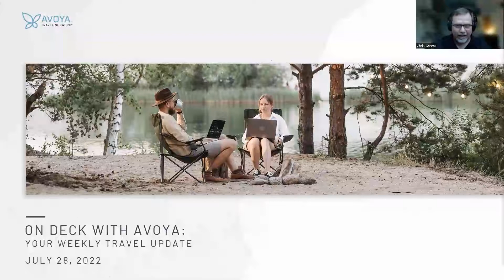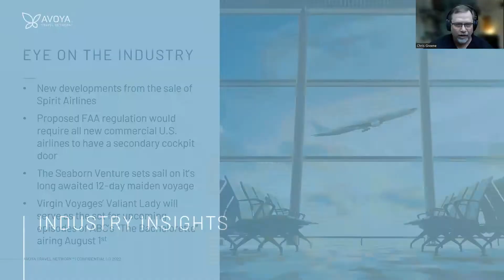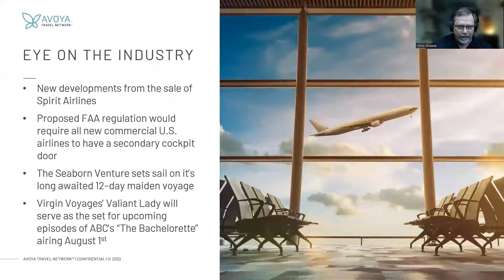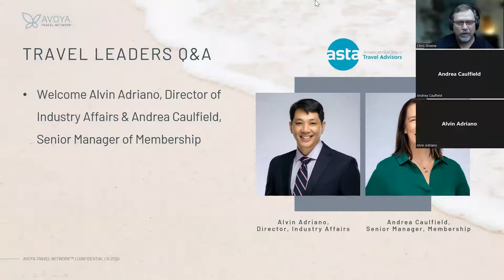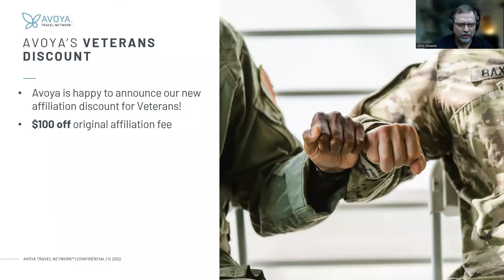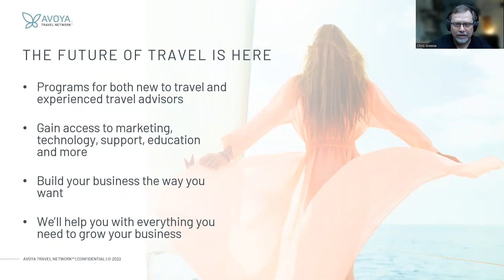Industry Q&A with ASTA’s Alvin Adriano and Andrea Caulfield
What is the American Society of Travel Advisors (ASTA), and how does it affect your independent business? Chris welcomes two outstanding guests representing ASTA: Alvin Adriano, Director of Industry Affairs, and Andrea Caulfield, Senior Manager of Membership, for an exciting industry Q&A on On Deck With Avoya. Get a preview on the upcoming ASTA Global Convention, plus a recap on this year’s ASTA Legislative Day.

Ready to get started? or call to learn more about partnering with the industry's leading network, paving the way for the future of travel.

Chapters
0:00 Intro
2:15 Eye on the Industry
7:18 Meet the Industry with Alvin Adriano and Andrea Caulfield
34:40 Coming Up
35:19 Avoya Veterans Discount
35:47 Our Programs and Services
36:11 Contact Us